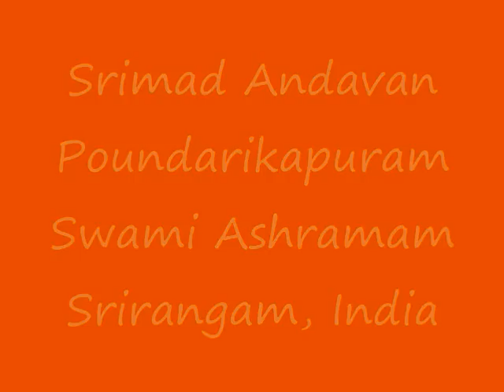Part-13 Sri Paduka Sahasram Upanyasam by Srimad ParavAkkOttai Andavan, Sri Gopaladesika Mahadesikan